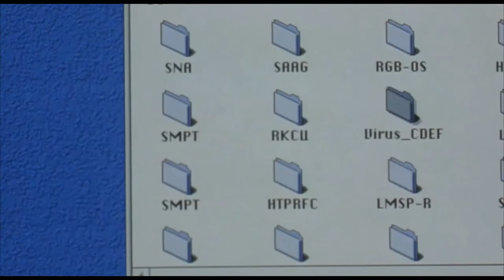Office Space "Printer Scene" Parody (( Uncensored ))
Office Space "Printer Scene" Parody
A printer was actually harmed in this video
I also got glass in my poor foot. lol

Corporate drone Peter Gibbons (Ron Livingston) hates his soul-killing job at software company Initech. While undergoing hypnotherapy, Peter is left in a blissful state when his therapist dies in the middle of their session. He refuses to work overtime, plays games at his desk and unintentionally charms two consultants into putting him on the management fast-track. When Peter's friends learn they're about to be downsized, they hatch a revenge plot against the company inspired by "Superman III."